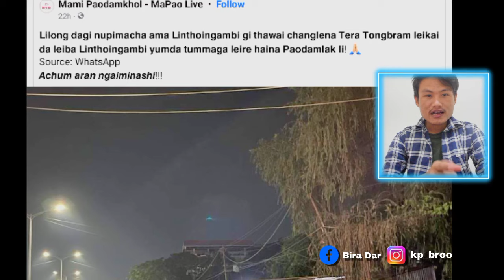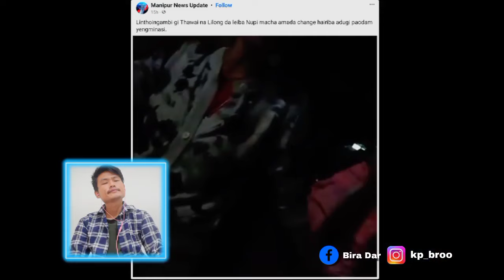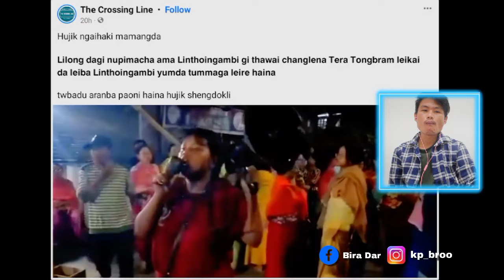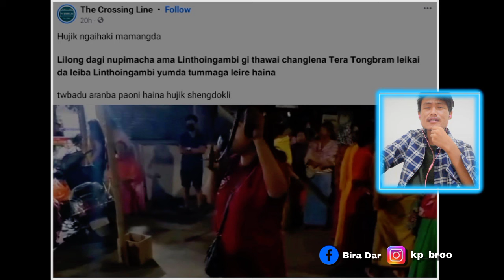Linthoingambi Thawai Changaga Yumga Wari Saba